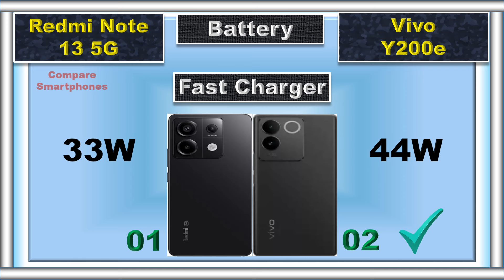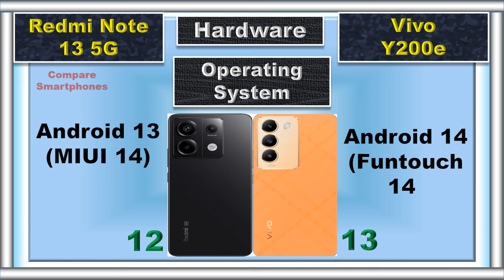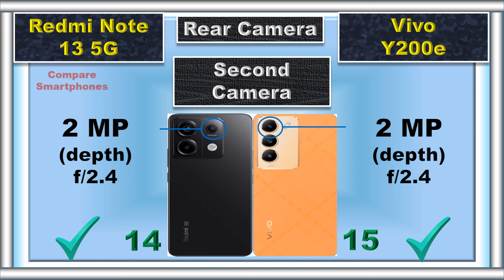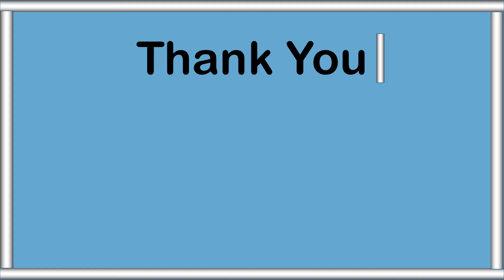Vivo Y200e vs Redmi Note 13 5G: Which One Wins?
Looking for an affordable 5G phone? Torn between the Vivo Y200e and Redmi Note 13 5G? This video breaks down EVERYTHING you need to know: specs, camera, battery, and more! Find out which phone is the ULTIMATE budget champion!

📌 Timestamps:
0:00 Intro
0:04 Battery
0:09 Fast Charger
0:16 Weight
0:23 Thickness
0:30 Display Type
0:36 Screen Size
0:42 Refresh Rate
0:48 Resolution
0:55 Peak Brightness
1:00 Screen Protection
1:06 IP Rating
1:14 RAM
1:23 Storage
1:32 Card Slot
1:40 Processor
1:49 GPU
1:54 Operating System
2:05 Rear Main Camera
2:14 Rear Second Camera
2:25 Rear Third Camera
2:33 Rear Camera Video Recording
2:44 Main Front Camera
2:54 Front Camera Video Recording
3:03 Fingerprint Scanner
3:09 Loud Speaker
3:17 Price
3:28 Summary
3:43 Final Result